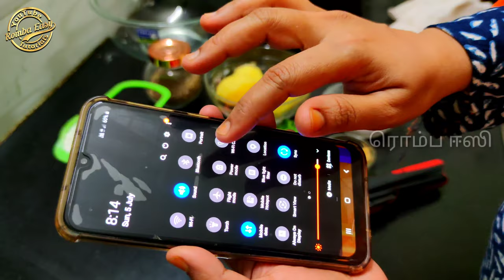யூடியூபிற்கு குக்கிங் வீடியோ ஷூட் செய்வது எப்படி? How to Shoot Cooking Videos-1 RombaEasy Tamil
For Awesome 4K, Colorful Videos, i'm using Below 2 Camera aps

Tripod Link

Xmate Metal Alloy Foldable Tripod | 5Kg Payload Capacity | 50-inch Adjustable Height | Camera & Mobile Phone Holder Mounted Price Rs.599 .

Cospex Lightweight Mini 228 Tripod Stand with 3110 Universal Aluminum Portable Digital Camera Tripod Stand. 1+1 Rs.1,099

Remember, By commenting here (My Romba Easy Comment Section), your comment and user name may be used in sn upcoming video.

எனது ரொம்ப ஈஸி சேனலில் நீங்கள் செய்யும் கமெண்டுகள், கேட்கும் சந்தேகங்கள், உங்களின் யூசர் ஐடி/யூசர் நேம் போன்றவை எனது அடுத்தடுத்த ஏதாவது வீடியோக்களில் மேற்கோள் காட்டப்படலாம் / நீங்கள் கேட்ட சந்தேகம் பற்றி குறிப்பிடப்படலாம் என்பதை நினைவில் கொள்ளுங்கள்.